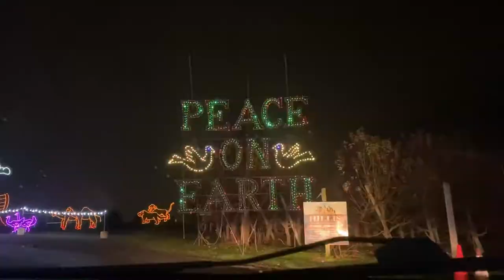Family Fun at Shady Brook Farm Holiday Light Show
Merry Christmas Family!

This Christmas was a day to remember. My Family enjoyed the day together and then ended the night with an amazing light show!

Come join us on our adventure to Shady Brook Farms Holiday Light Show!

How did you and your family spend the Christmas day? ⛄️

If you want to learn more about where we went here is the

Keep Rising. Keep Thriving.

🔸PRODUCTS THAT I USE:

Kids Snow Boots
The Art of Rising. It gives 5 steps you can take today to achieve your goals and includes a free workbook.